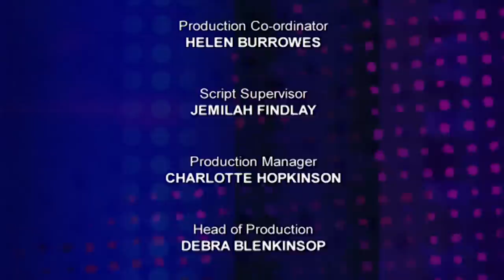Would I Lie to You? with Paddy McGuinness & John Barrowman | S01 E02 - Full Episode | Banijay Comedy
Angus Deayton hosts the comedy panel show. Patrick McGuinness and Fay Ripley join David Mitchell whilst John Barrowman and Dominic Wood are Lee Mack's guests.

Would I Lie To You is a British comedy panel show hosted by Angus Deayton with team captains David Mitchell and Lee Mack. Teammates must remain poker-faced while revealing personal stories previously known only to their closest confidantes, being put through their paces in a quick-fire lies round, and explaining their real or invented relationship with a mystery studio guest - all with the ultimate aim of discerning the truth from the fiction.